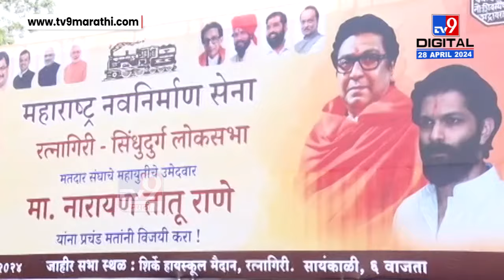Ratnagiri | कोकणात पहिल्यांदाच महायुतीतून मनसे प्रचाराच्या मैदानात, राणेंसाठी मनसेची जाहीर सभा